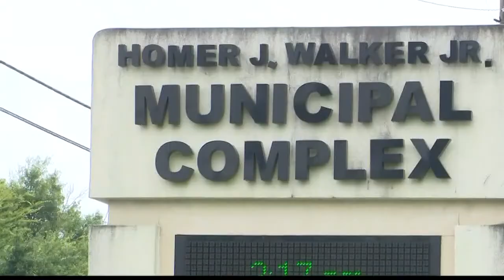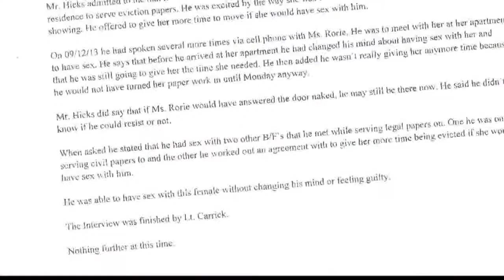Warner Robins city council meets, holds closed session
13WMAZ News is the #1 station for news and weather in the Central Georgia area, serving people in Dublin, Macon, Milledgeville and Warner Robins.